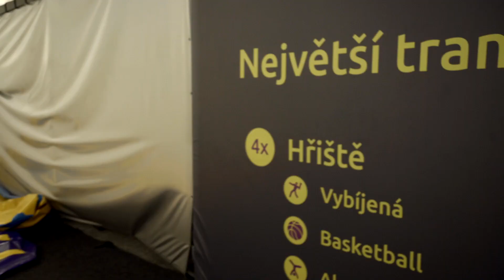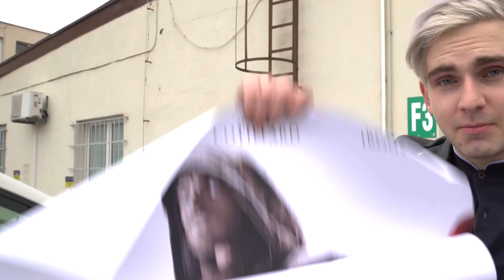Přepadl nás Assassin ! w/VADAK, Fayne, Ivet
Zdravím vás u dnešního netradičního videa ve kterém jsme si šli zablbnout s Vadimem, Faynem a Ivet !  Snad se vám video bude líbit a film assasssins creed vychází 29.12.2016 pokud by jste chtěli jít společně do kina napište do komentářú !